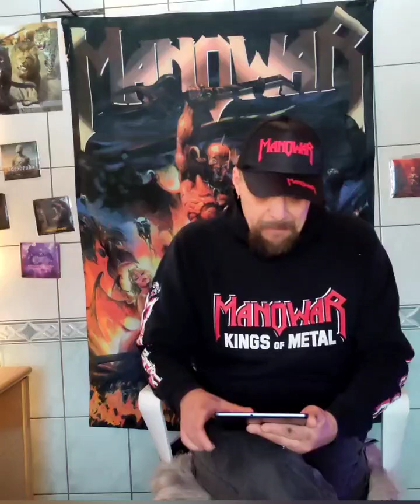Levy arvostelu Satan's Fall-Destination Destruction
Levy arvostelussa ja analysointi kotimainen heavy metal bändi Satan's Fall-Destination Destruction